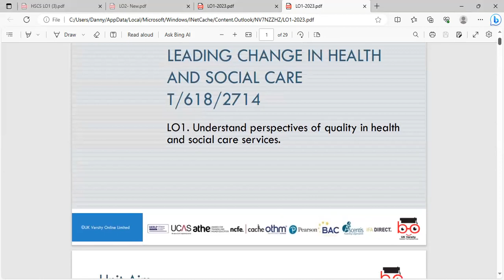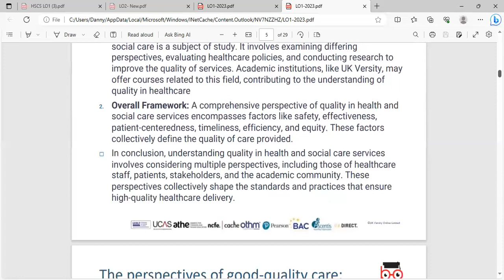OTHM L7 DIHSCM Unit- Leading change in Health and social care - LO1-(DM)-Sept 2023